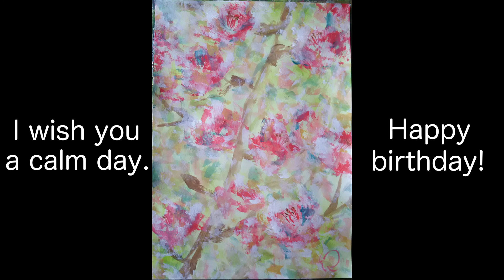HAPPY BIRTHDAY TO YOU! ~February 4~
２月４日の誕生花は「木瓜」です。
素敵なお誕生日をお過ごしくださいね☺️

Happy birthday!
Birth flower February 4 on is a " Chaenomeles speciosa "